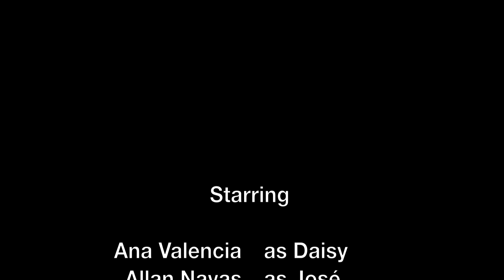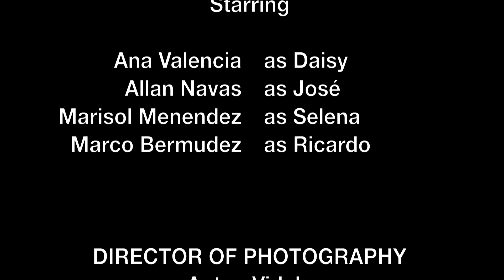Student Produced Film: Daisy H4H Teen Driver Safety Film 2015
The Hands4Hope LA Teen Filmmaking class 2015 created this film to highlight Teen Driver Safety.
Instructor: Rochee' Jeffrey